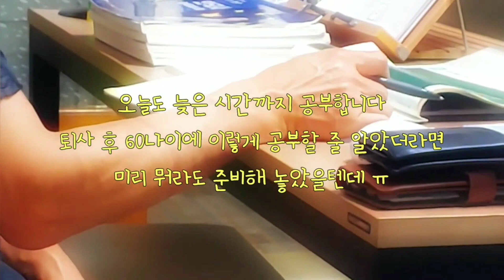(은퇴부부가 사는법) 은퇴남편 구직일기